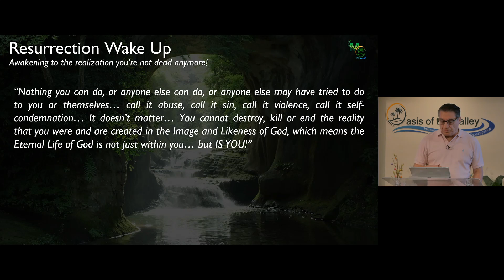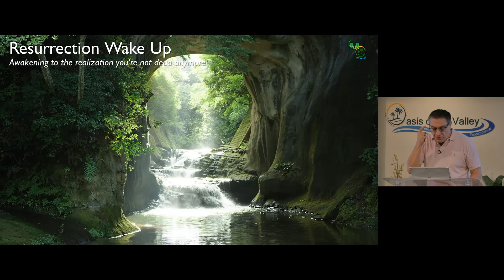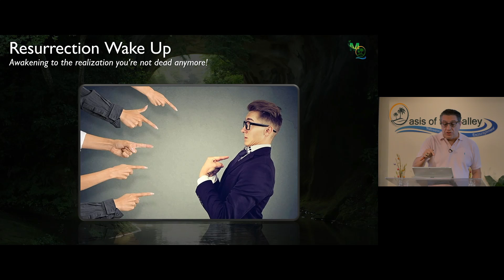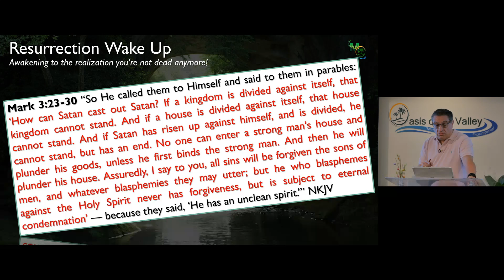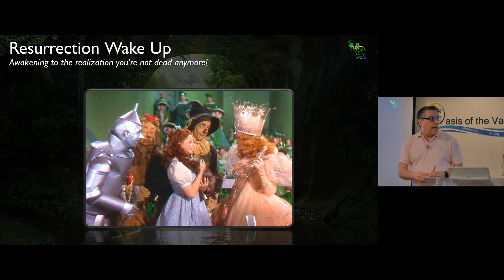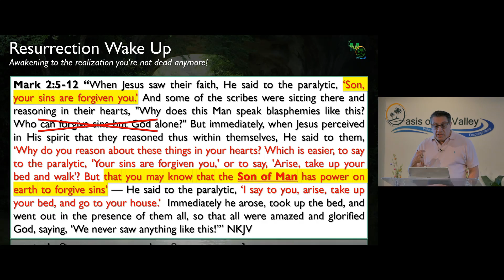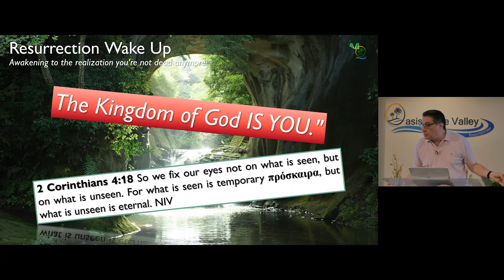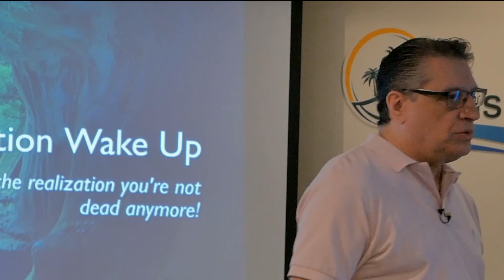04.17.22 "Resurrection Wake Up" by Dr. John L. Mastrogiovanni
Message by Dr. John L. Mastrogiovanni at Oasis of the Valley on 04.17.22.

The original song played at the end of the message:
- "Oasis Welcome Song" by Pastor Karen F. Mastrogiovanni